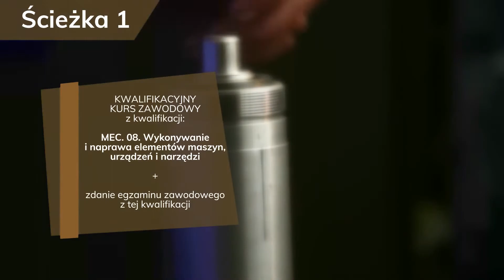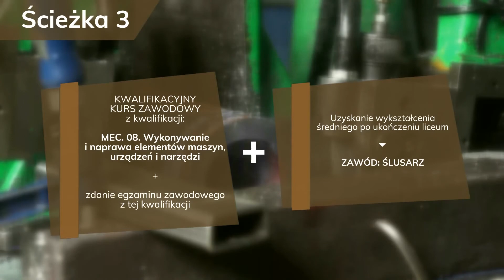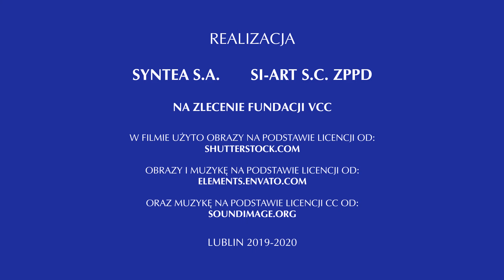FILM_MD_ŚLUSARZ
Film zawodoznawczy dla młodzieży i osób dorosłych.